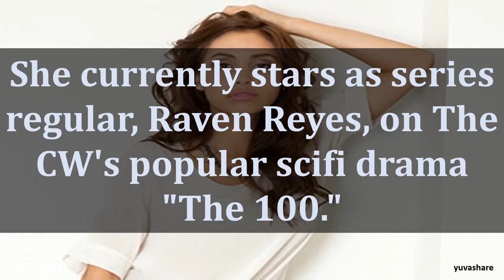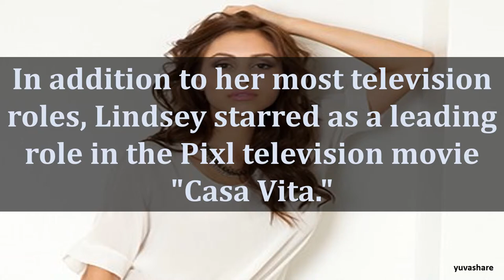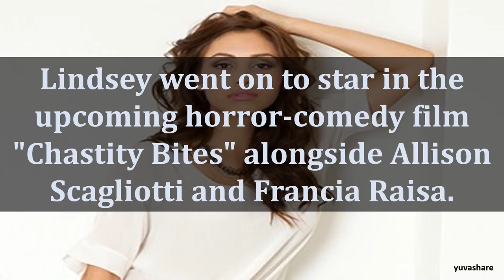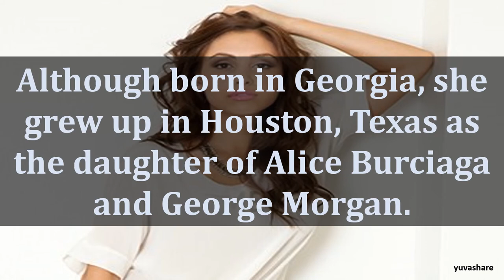BIOGRAPHY OF LINDSEY MORGAN